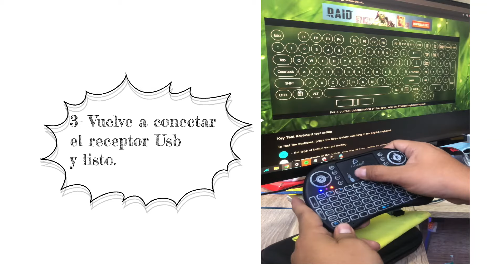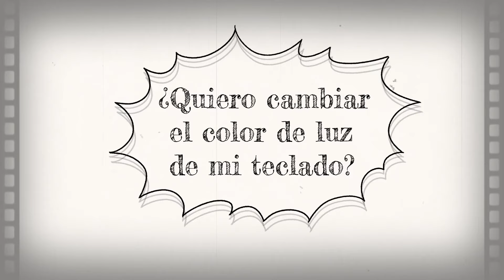RESET de Teclado Inalámbrico Smar tv | Tv box | Xbox | Pc. Mouse Pad | Slim Company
MINI TECLADO INALAMBRICO RETROILUMINADO CON BATERIA RECARGABLE
Con este práctico teclado inalámbrico podrás realizar búsquedas en tu smartTV de una manera mucho más amigable. Todos hemos experimentado esa desesperante sensación al navegar por la web y contenidos multimedia con un control de Televisor, pero gracias a este teclado inalámbrico eso es cosa del pasado. Además podrás utilizarlo con otros dispositivos electrónicos como Laptops, Tablets, Smartphones, TVbox, Xbox, PS3 (y muchas otras consolas de videojuegos).
Conéctalo a tu laptop y cambia las diapositivas durante tu presentación sin ayuda de alguien más y desde tu sitio de exposición o bien utilízalo para realizar búsquedas en internet, por ejemplo buscando un video en Netflix o Youtube o para ingresar cuentas de correo y contraseñas en tu TV o tablet de manera igualmente cómoda como en un teclado convencional de PC.